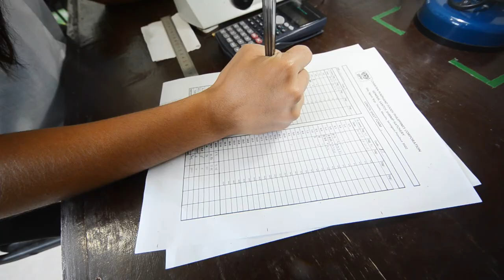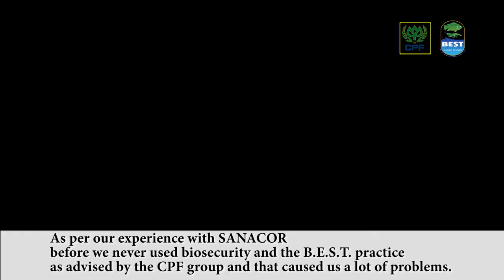Charoen Pokphand Foods FULL HD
Shrimp Congress